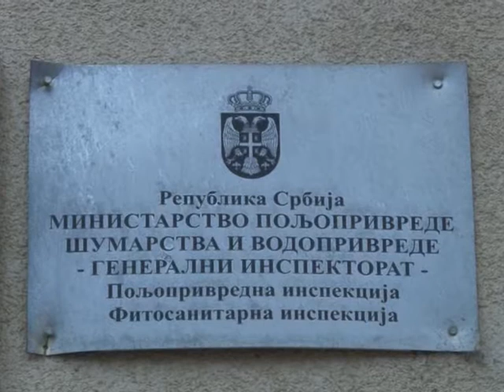Iz Veterinarske stanice Brus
Na teritoriji opštine Brus u 2018. godini nije zabeležen nijedan slučaj bruceloze, bolesti životinja uzrokovane različitim vrstama bakterija iz roda Brucella, ističe za program RTV Brus veterinar Veterinarske stanice Brus Dejan Katančević. Bolest se primarno javlja kod životinja, a najčešće se preko njih inficiraju i ljudi. Ona predstavlja ne samo opasnost za zdravlje ljudi i životinja već izaziva i velike ekonomske štete u stočarstvu, naglašava Katančević i objašnjava da do infekcije može doći direktnim kontaktom sa zaraženim životinjama, zatim preko nekuvanog mleka i ređe vazduhom. Veterinarska stanica Brus će u saradnji sa Vetrinarskim institutom iz Kraljeva i u 2019. vršiti redovni godišnji pregled krvi ovaca na brucelozu kojim će biti obuhvaćena sva grla sa teritorije opštine Brus, njih oko 15.000.